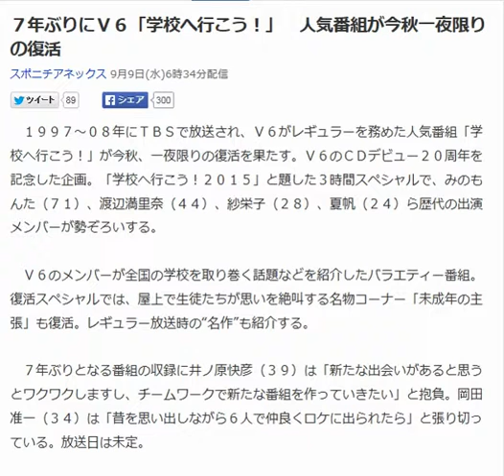７年ぶりにＶ６「学校へ行こう！」 人気番組が今秋一夜限りの復活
７年ぶりにＶ６「学校へ行こう！」　人気番組が今秋一夜限りの復活

　１９９７～０８年にＴＢＳで放送され、Ｖ６がレギュラーを務めた人気番組「学校へ行こう！」が今秋、一夜限りの復活を果たす。Ｖ６のＣＤデビュー２０周年を記念した企画。「学校へ行こう！２０１５」と題した３時間スペシャルで、みのもんた（７１）、渡辺満里奈（４４）、紗栄子（２８）、夏帆（２４）ら歴代の出演メンバーが勢ぞろいする。

 　Ｖ６のメンバーが全国の学校を取り巻く話題などを紹介したバラエティー番組。復活スペシャルでは、屋上で生徒たちが思いを絶叫する名物コーナー「未成年の主張」も復活。レギュラー放送時の“名作”も紹介する。

 　７年ぶりとなる番組の収録に井ノ原快彦（３９）は「新たな出会いがあると思うとワクワクしますし、チームワークで新たな番組を作っていきたい」と抱負。岡田准一（３４）は「昔を思い出しながら６人で仲良くロケに出られたら」と張り切っている。放送日は未定。
７年ぶりにＶ６「学校へ行こう！」　人気番組が今秋一夜限りの復活

　１９９７～０８年にＴＢＳで放送され、Ｖ６がレギュラーを務めた人気番組「学校へ行こう！」が今秋、一夜限りの復活を果たす。Ｖ６のＣＤデビュー２０周年を記念した企画。「学校へ行こう！２０１５」と題した３時間スペシャルで、みのもんた（７１）、渡辺満里奈（４４）、紗栄子（２８）、夏帆（２４）ら歴代の出演メンバーが勢ぞろいする。

 　７年ぶりとなる番組の収録に井ノ原快彦（３９）は「新たな出会いがあると思うとワクワクしますし、チームワークで新たな番組を作っていきたい」と抱負。岡田准一（３４）は「昔を思い出しながら６人で仲良くロケに出られたら」と張り切っている。放送日は未定。